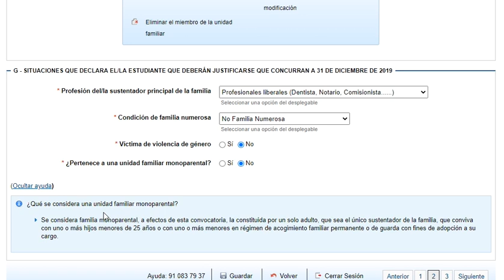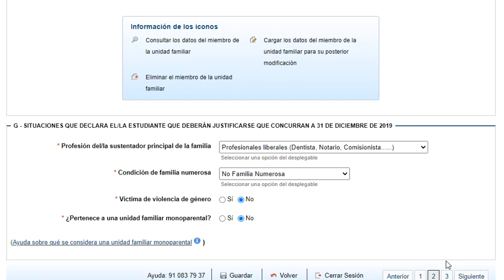Apartado G: Otra información familiar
Cumplimentar el apartado G de otra información familiar en solicitud de becas para estudios no universitarios.